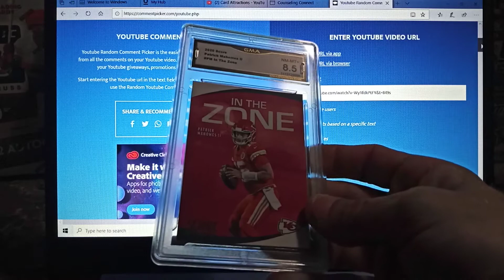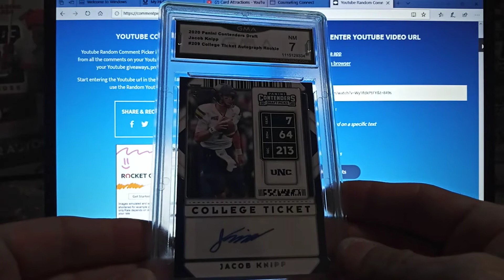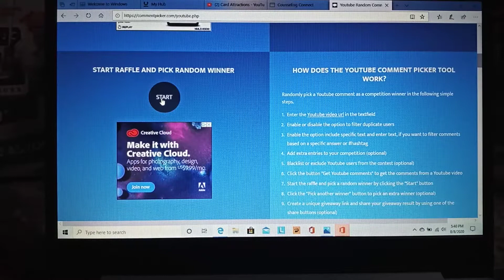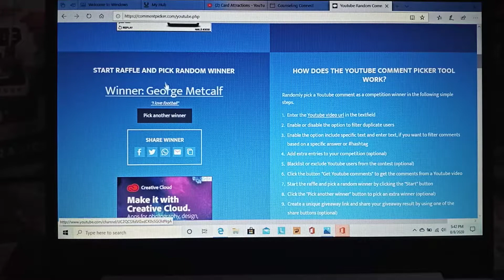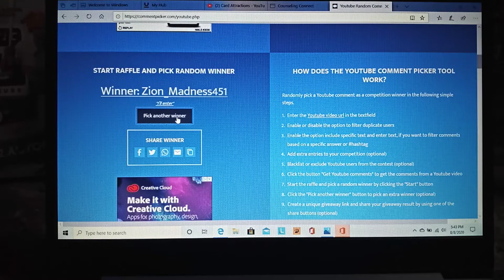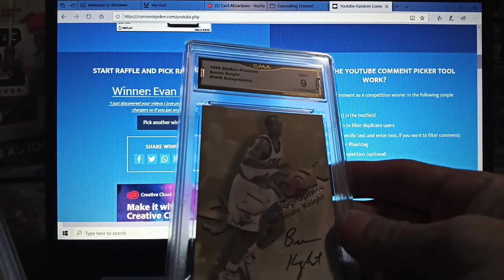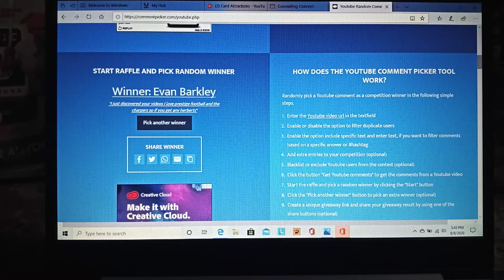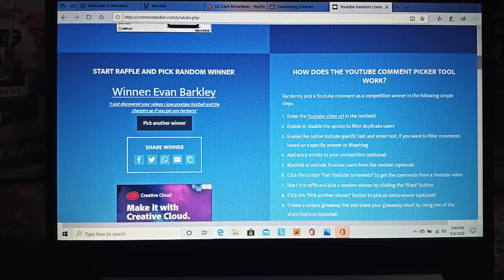5 Winner's for the giveaway! Claim your prize now!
eBay coalc-1700